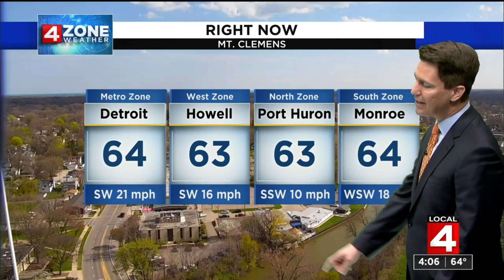Tuesday, April 13, 2021 4 p.m. weather update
Tuesday, April 13, 2021 afternoon weather forecast update